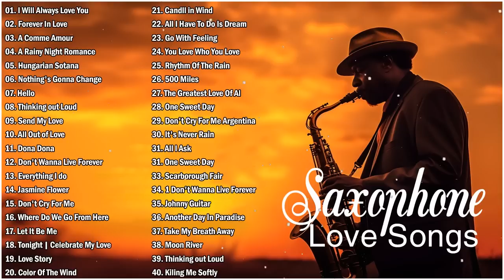100 Most Romantic Saxophone Melody Most Old Beautiful Saxophone Love Songs of 80s 90s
100 Most Romantic Saxophone Melody  Most Old Beautiful  Saxophone Love Songs of 80s 90s
100 Most Romantic Saxophone Melody  Most Old Beautiful  Saxophone Love Songs of 80s 90s
100 Most Romantic Saxophone Melody  Most Old Beautiful  Saxophone Love Songs of 80s 90s
100 Most Romantic Saxophone Melody  Most Old Beautiful  Saxophone Love Songs of 80s 90s
100 Most Romantic Saxophone Melody  Most Old Beautiful  Saxophone Love Songs of 80s 90s
100 Most Romantic Saxophone Melody  Most Old Beautiful  Saxophone Love Songs of 80s 90s
100 Most Romantic Saxophone Melody  Most Old Beautiful  Saxophone Love Songs of 80s 90s